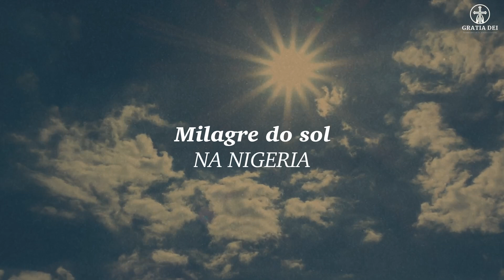As incríveis imagens do milagre do sol na Nigéria!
Caros irmãos e irmãs, são muitos os vídeos e fotos que parecem demonstrar que o milagre do sol, assim como o ocorrido em Fátima em mil novecentos e dezessete, se repetiu na Nigéria.
O evento teria acontecido na cidade de Benin City.
Justamente naquele lugar estava ocorrendo uma conferência da Conferência Episcopal Nigeriana, em comemoração aos cem anos das aparições de Fátima.
Durante esses dias, os bispos aproveitaram a ocasião para reconsecrar a Nigéria após o difícil período que atravessou.

GRATIA DEUS é um canal cristão, um ponto de referência para a oração. Conosco você pode rezar todos os dias e ouvir a palavra de Deus. Você pode rezar para Deus, Jesus, o Espírito Santo, a Virgem Maria, os Santos, Padre Pio, rezar pela saúde, rezar pelo trabalho, rezar pelo a família, ore por seus entes queridos.

No canal você encontra:

Testemunhos de fé
experiências de fé
milagres
profecias
Evangelho Diário
Vésperas
Meditações sobre a palavra de Deus
meditações cristãs
leituras bíblicas
Salmos
E estes testemunhos: testemunhos de fé, testemunhos de Deus, testemunhos de vida após a morte